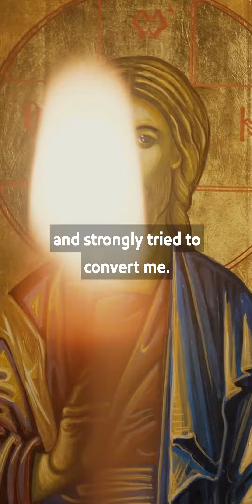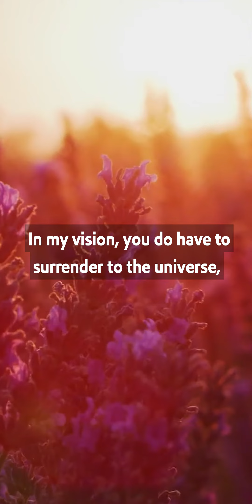The problem with religion ...